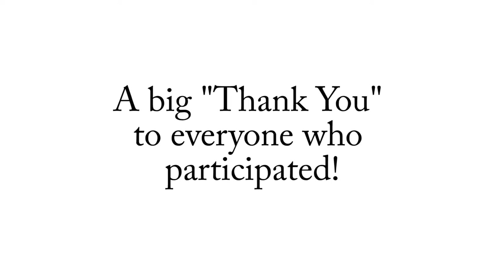Domino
The Appearances Dog's Name is Domino!